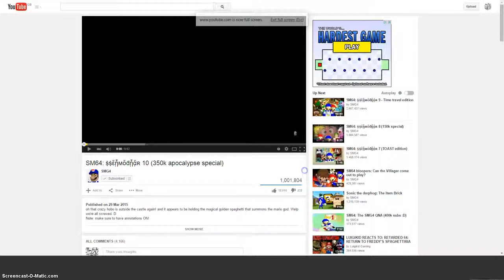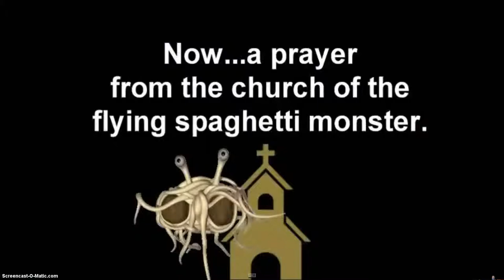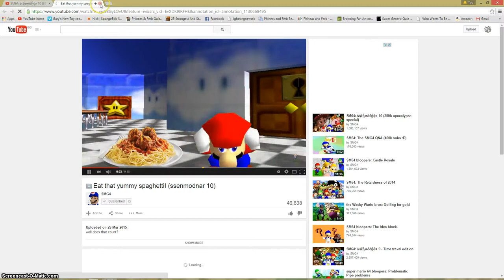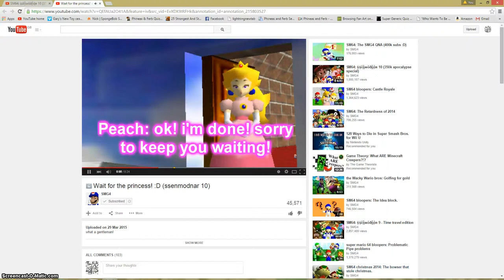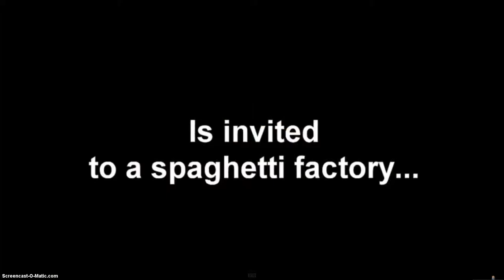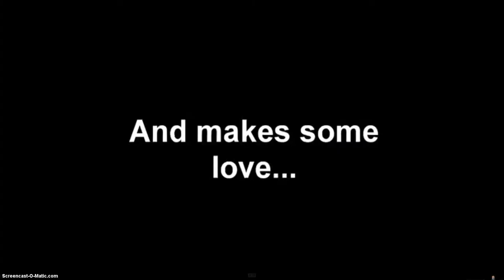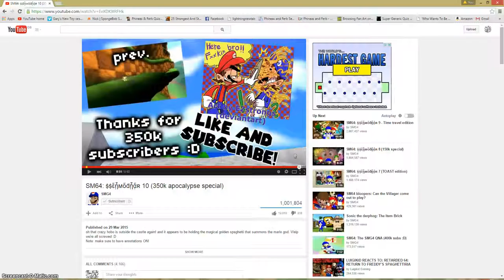Tom reacts to SMG4: Ssenmodnar 10